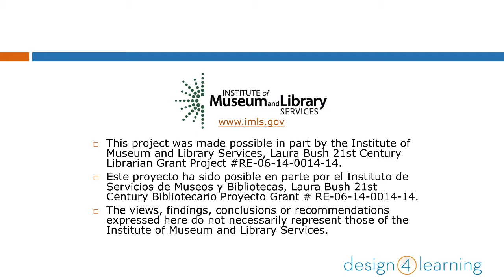D4L Orientation Week 2: Summing Up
Arden Kirkland summarizes what was covered in Week 2 of the Orientation Module, part of the series for the Design for Learning program, teaching library workers how to teach online.